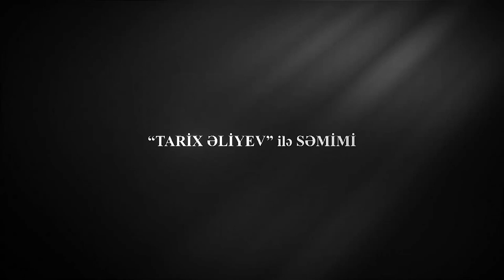Tolik ile semimi - Ender Sarac Doktor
Tarix Əliyev ilə Səmimi -  Ender Sarac Doktor